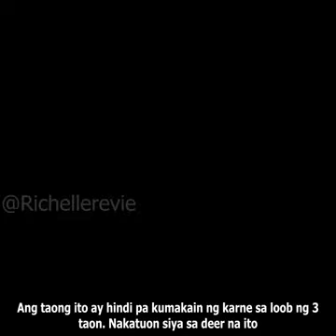I AM LEGEND | 206 Movie tagalog summary